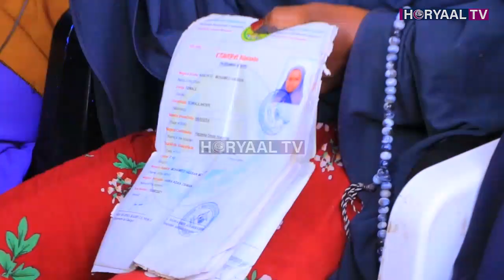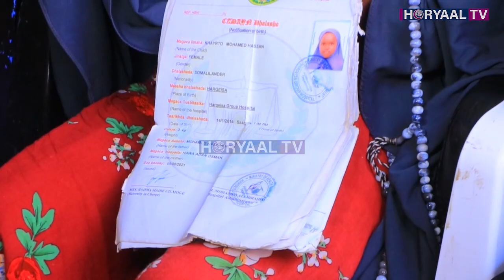DEGDEG: Hooyo Dhibaataysan oo Caruurteedii loo Soo Eryey